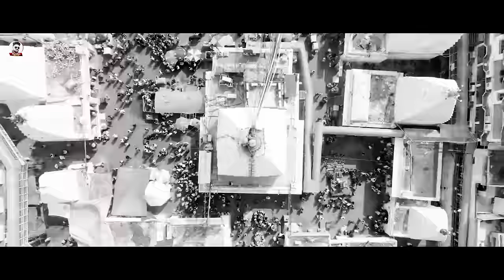Bolbum_Video_Song ~ Kundan Bihari Yadav ~ बेटा होतो त करइबो नाच ऐ बाबा ~ Maghi Bolbum Video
► Album :-  बेटा होतो त करइबो नाच ऐ बाबा
► Song :-  Beta Hoto Ta Karyibo Nach Ae Baba
► Singer :- Kundan Bihari Yadav
► Lyrics :- Kundan Bihari
► Music Director :-Pappu Bhai
►Feat :-
►Choreographer :-
►D.O.P :-
►Director :-
►Editor and Di :-
► Company/Label -Kundan Bihari Hits
►Trade Enquiry No -
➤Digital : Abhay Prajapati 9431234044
➤Managed By : Sahara Digital Media
➤Music ON :Kundan Bihari Hits
► Company Brand :-Kundan Bihari Hits